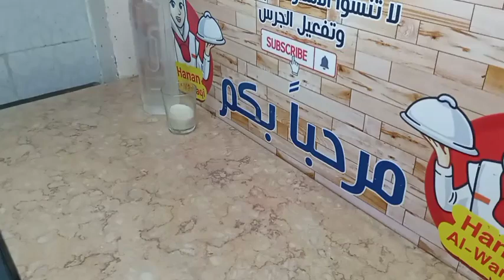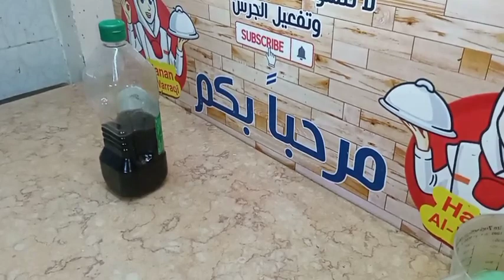الطريقة الاصلية لعمل خل التفاح الطبيعى: تحضيره في المنزل خطوة بخطوة بكل سهولة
اللهم صّلِ وسَلّمْ عَلۓِ نَبِيْنَامُحَمد ﷺ اللهم صل وسلم وبارك على سيدنا محمد صلى الله عليه وسلم

"هل تبحثين عن خل تفاح مركز طبيعي وعالي الجودة؟ لا تبحثي أكثر! في هذا الفيديو، سأشارككِ وصفة سهلة وبسيطة لتحضير خل التفاح المركز في منزلكِ باستخدام مكونات بسيطة ومتوفرة. ستتعلمي كيفية اختيار التفاح المناسب وطريقة التخمير الصحيحة للحصول على خل تفاح غني بالفوائد الصحية. جربي هذه الوصفة وستندهشين من النتيجة!"
"سر خل التفاح المركز النقي: تحضيره في المنزل خطوة بخطوة"
"وصفة سحرية: خل التفاح المركز في مطبخكِ بكل سهولة"
"استغني عن الشراء! حضري خل التفاح المركز بنفسكِ في المنزل"
"خل التفاح المركز: فوائد صحية وصفة منزلية سهلة التحضير"

دا رابط الجروب بتاعي على الفيس بوك جروب حنان الوراقى للمنظفات - Hanan Al-Warraqi
دا رابط الجروب بتاعي الثاني على الفيس بوك اصنعي بنفسك منظفات منزلية حنان الوراقى - Hanan Al-Warraqi ( ام ندى وفتحى )
بعض الفيديوهات المحمّلة فى قناتى
4 لتر شاور جيل والهاند وش برغوة رهيبة ب 3 مكونات فقط والتجربة امامكم أنجح طريقة علي اليوتيوب
أسهل طريقه لعمل ملح الليمون ب 50 قرش هتعملي اكبر كميةً من ملح الليمون حصري لاول مرة على اليوتيوب
طريقة عمل الجلسرين فى المنزل بطريقة بسيطة ب 2 مكون فقط على طريقتي حصري لاول مرة على اليوتيوب
عملت صابون سايل للمواعين من قشر البرتقال بكمية كبيرة وبجوة عالية ينفع مشروع لكل ست بيت

للمزيد من الوصفات شاهد محتوى القناة

للمزيد من قوائم التشغيل ادخلوا فى القناة
◀ شكرا لمتابعتكم
شرف ليا انضمامك لأسرة
 حنان الوراقى - Hanan Al-Warraqi
 (ام ندى وفتحى)
◀ شكرا لمتابعتكم